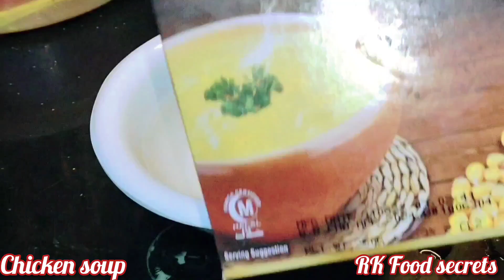Restaurant style Hot and sour chicken soup|how to make hot and sour chicken soup by Rk secrets|سوپ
how to make Hot and sour chicken soup at home
how to make Hot and spicy chicken soup.
hot and saur chicken soup at home
Hot and sour soup ghar par banana ka tarika
restaurant style Hot and spicy chicken soup at home
chicken soup at home
chicken soup recipe
soup recipe
simple and easy chicken soup recipe
simple and easy Hot and sour chicken soup recipe
Hot and sour chicken soup with souce

Rk secrets
Rukhsanakhalid